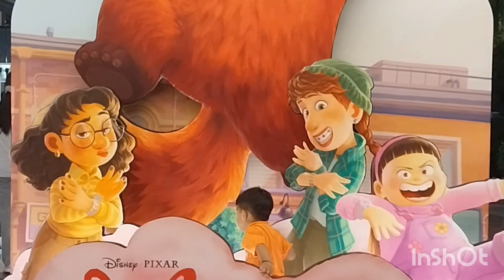ASIATIQUE THE RIVERFRONT/ BANGKOK THAILAND / EATING SHOPPING ENJOY /